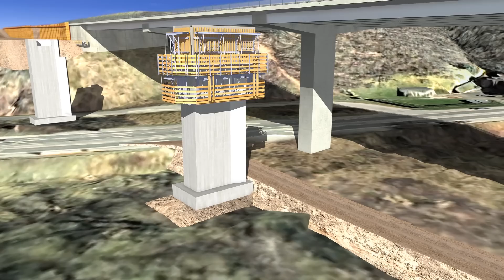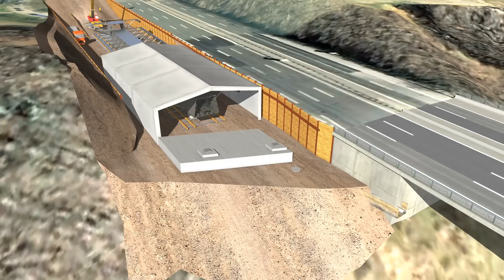A45 - Lennetalbrücke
Die Lennetalbrücke im Zuge der A45 wird durch einen Neubau ersetzt. Der Zustand des alten Bauwerkes ist schlecht, und eine Verstärkung der alten Konstruktion ist nicht möglich. Die Brücke liegt am nordöstlichen Stadtrand von Hagen nördlich des Autobahnkreuzes Hagen. Sie überquert den Fluss Lenne, eine Bahnstrecke, das Werksgelände einer anliegenden Firma, die Landesstraße 674 und die Kreisstraße 1 in einer Höhe von 20 bis 30 Metern über dem Gelände.

Die neue Brücke besteht aus zwei Bauwerken mit einer Stützweite von 979,50 Metern über 14 Felder, die von jeweils zwei Pfeilern gestützt werden. Mit einer Breite von zweimal 18,25 Metern sind die Überbauten bereits für einen sechsstreifigen Ausbau der A45 vorbereitet.

Der Überbau besteht aus einem geschlossenen Stahlhohlkasten mit seitlich angeordneten Druckstreben und einer massiven Fahrbahnplatte aus Stahlbeton. Auf den Außenkappen sind transparente Lärmschutzwände vorgesehen. Die Stahlkonstruktionen der Überbauten wird im Taktschiebeverfahren von beiden Widerlagern aus eingeschoben. Der mittlere Teil der Brücke über die Lenne wird im Freivorbau gebaut. Die Fahrbahnplatte besteht aus Stahlbetonfertigteilplatten mit Ortbetonergänzung.